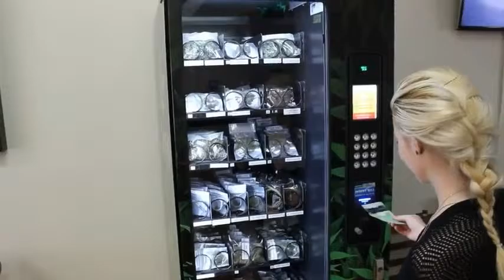Marihuana Automat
Z kolekcjonerskimi pozdrowieniami
TrawkaSeeds.pl